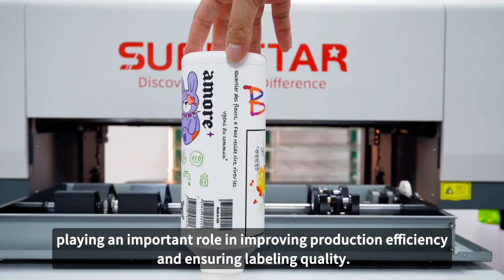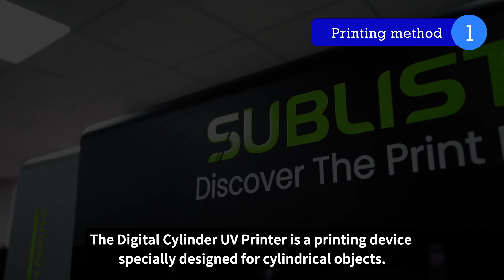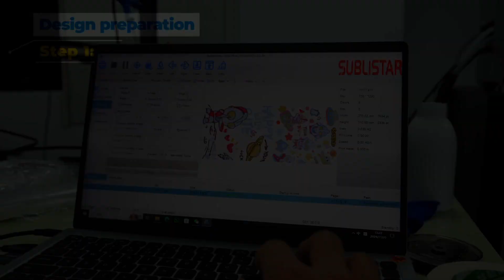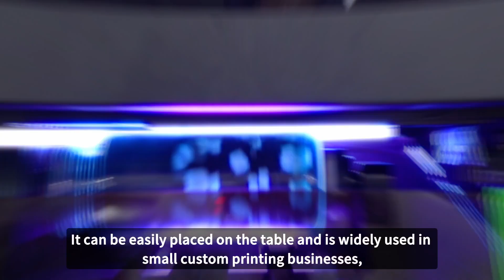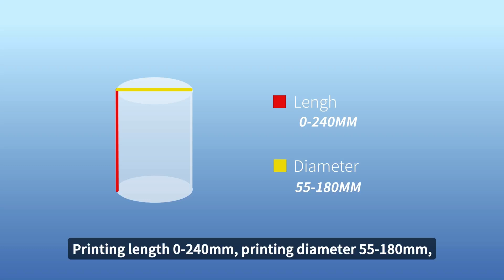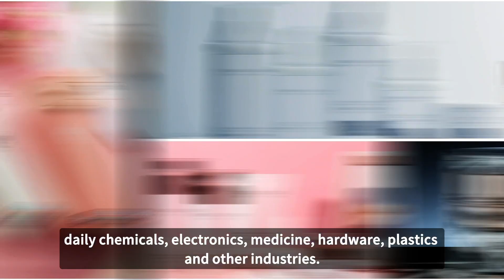Cylinder UV Printer: Add Colorful Charm to Cylindrical Objects like Wine Bottles & Thermos Cups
✨Explore the secrets of the UV digital round bottle machine!
The nozzle dances at high speed, and the ink drops fall accurately, instantly creating a beautiful bottle pattern.
Follow the camera and unlock the magical code of its high-speed printing!
Don't miss out on the latest developments! Click the link below to explore more about DCP-80 Digital Cylinder UV Bottle Printer.

00:04  Introduction
01:30  What is Digital Cylinder UV Bottle Printer?
02:41  What is the difference between a digital cylinder UV bottle printer and a UV flatbed printer?
            1. Printing method
            2. Printing effect
            3. Operational complexity
05:07  What is the workflow of DCP-80 Digital Cylinder UV Printer?
            Step 1: Design preparation
            Step 2: Loading the Cylinder
            Step 3: Printing
            Step 4: Finishing
07:00  Why do we recommend you to choose SUBLISTAR's DCP-80 Digital Cylinder UV Printer?
            1. Lightweight design
            2. High-resolution printing
            3. 360°Seamless Printing
            4. Super fast printing
            5. Provide a variety of printing sizes
            6. Wide range of uses and good adhesion
09:43  Conclusion

❗️❗️❗️For the best price?